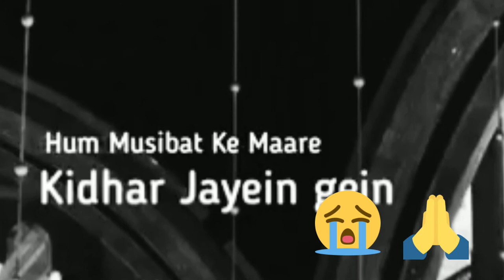Tajdar e haram Atif Aslam voice without music